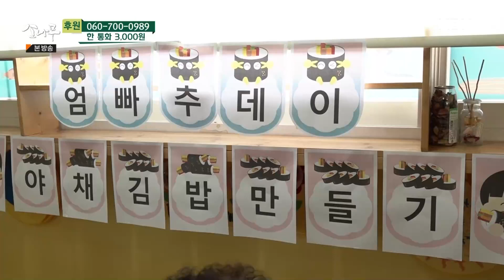세 가족이 함께하는 어린이집 행사 MBN 230916 방송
세 가족이 함께하는 어린이집 행사